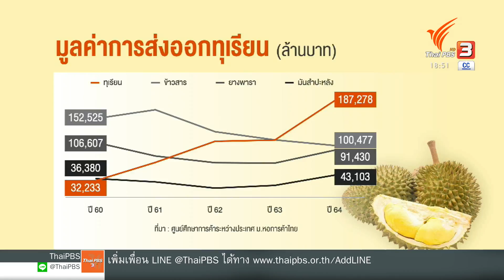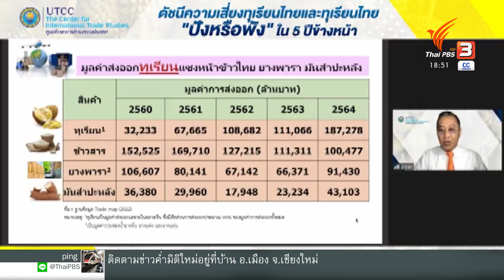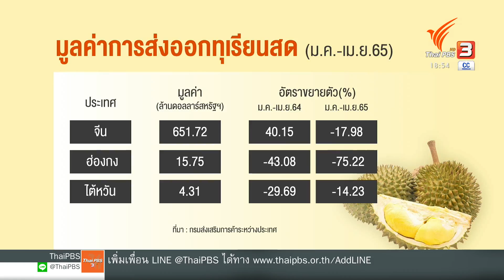ทุเรียนไทยขึ้นเบอร์ 1 พืชเศรษฐกิจ : ข่าวค่ำมิติใหม่ (12 มิ.ย. 65)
ทุเรียนเป็นพืชเศรษฐกิจที่มีการเติบโตของรายได้สูงอย่างต่อเนื่อง ปี 2564 มีรายได้แซงหน้าพืชเศรษฐกิจตัวอื่น ๆ ไปแล้ว ด้วยความต้องการจากตลาดจีนที่เพิ่มขึ้น แม้ในช่วง 2 ปีที่ผ่านมาจะเกิดการระบาดของโควิด-19 แต่การส่งออกทุเรียนยังสามารถทำได้ดี ขณะที่ราคาก็ยังอยู่ในระดับสูง

นักวิชาการมหาวิทยาลัยหอการค้าไทย ประเมินว่าในอีก 5 ปีข้างหน้า ราคาอาจจะพุ่งไปแตะที่กิโลกรัมละ 400 บาท แต่ก็ยังมีปัจจัยเสี่ยงหลายปัจจัยที่ต้องระมัดระวัง ทั้งคุณภาพทุเรียน ปริมาณผลผลิตที่เพิ่มขึ้น ขณะที่กระทรวงเกษตรและสหกรณ์รายการการส่งออกทุเรียนในภาคตะวันออกแล้วร้อยละ 87